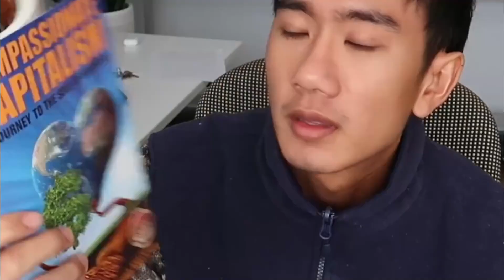Compassionate Capitalism by David Meltzer - 7.1/10 (HONEST BOOK REVIEW)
CAPITALISM without COMPASSION is politics! 💰

Never have I related so much to a book like Compassionate Capitalism by David Meltzer. It speaks about how to be selfless even in the trade of capitalism.

It's a risky business, you might affect a lot of people, but all you need is compassion.

Answering ALL Questions, Mentorship Requests, Video Requests, Help
- @andyqmai (instagram)